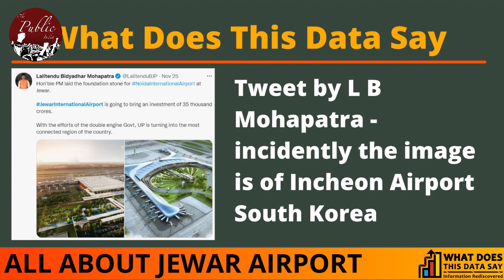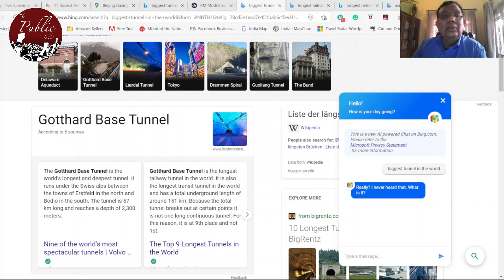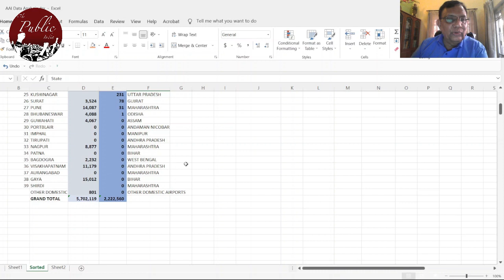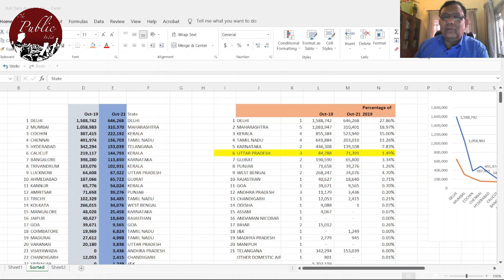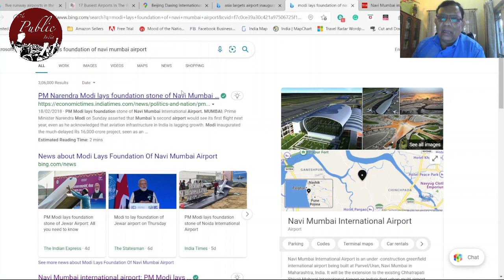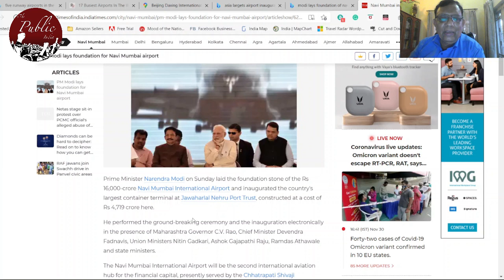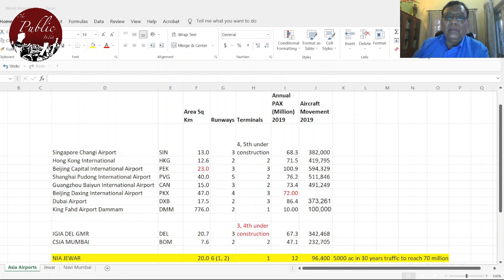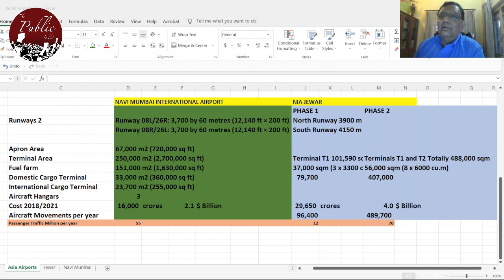ALL ABOUT JEWAR THAT YOU DID NOT KNOW | WDTDS | Episode 23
Last week, our Prime Minister laid the Noida International Airport (NIA) foundation stone at Jewar near Greater Noida. This airport is the second one for the National Capital Region after IGIA Palam. Speaking at the occasion, Minister of Civil Aviation JyotiradityaScindia said that Jewar would be the largest airport in Asia.
UP Chief Minister Yogi Adityanath added that Uttar Pradesh would be the only state in India to have five international airports.
With the upcoming elections in UP, the governments of the day are creating a hollow hype of the projects, touting them to be the largest. The facts are far from what the reality is today.
The three international airports of UP – Lucknow, Varanasi, and Kushinagar account for less than 1.5% of the international passenger traffic. Kushinagar, the airport in the middle of nowhere, is yet to start operations. Jewar will be the fourth. Yogi Adityanath has also counted the nonexistent Ayodhya airport.
GMR-IGIA Delhi remains the largest airport in India, with 68 million passengers using the airport in 2019. CSIA Mumbai is the second with passenger traffic of 47 million in 2019. Jewar will handle 12-15 million passengers after phase one completion. This airport is designed to handle 70 million passengers once all four phases are completed. At present only phases, 1 and 2 are being constructed. It would take 30 years to complete all four phases of Jewar.
The Navi Mumba airport, under construction, could be more extensive than Jawar’s first two phases combined. Somehow, the Navi Mumbai airport remains out of the limelight for reasons more political than anything else.